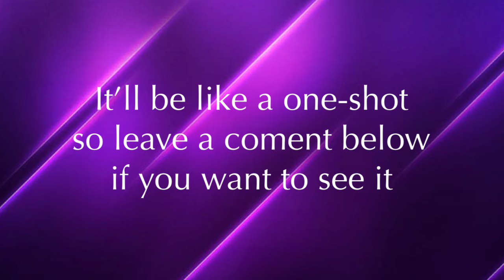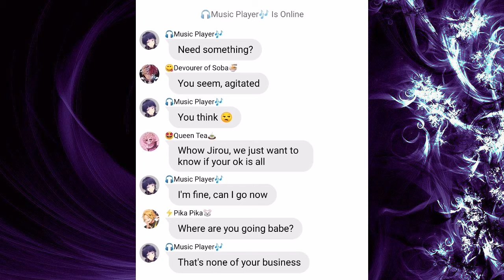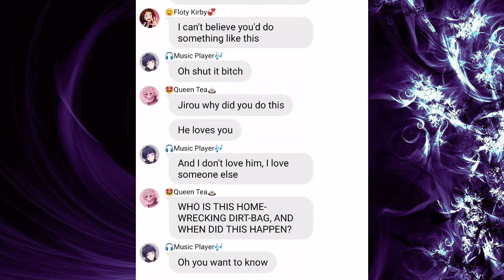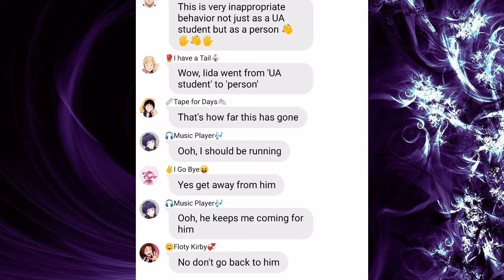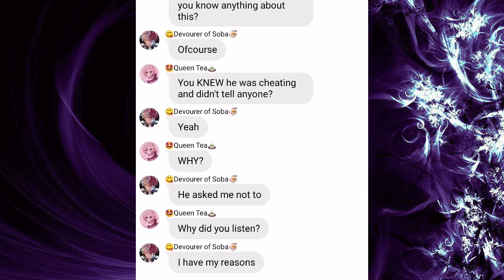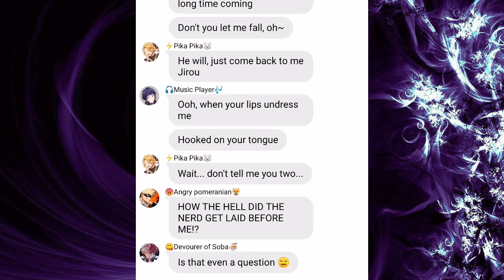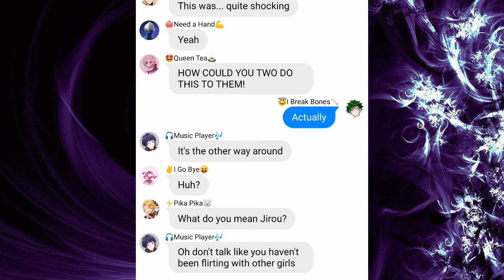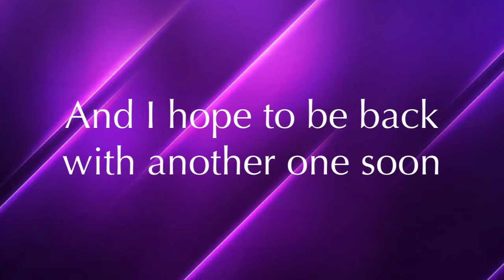Over seas Love ~Señorita~ (Jirou Cheated!?) (BNHA Lyric Prank)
Sorry but the video glitches at 1 spot and I can't fix it. It's not a network issue. Sorry about that.

I was unsatisfied with the videos made with the Señorita song so I made this. No hate for other creators.